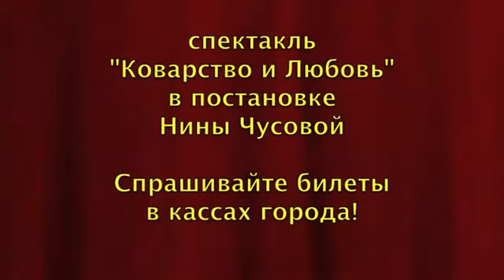Театриум на Серпуховке Коварство и Любовь антреприза